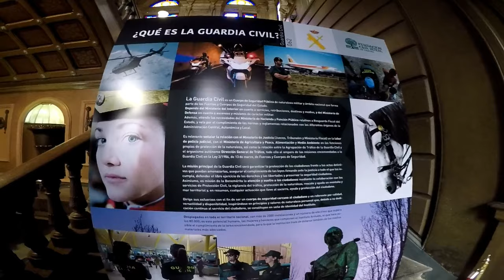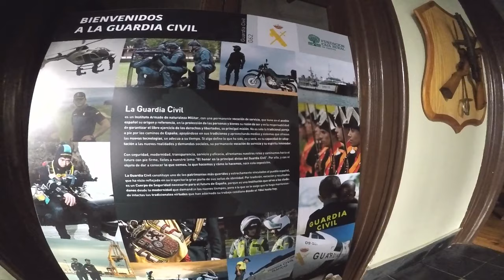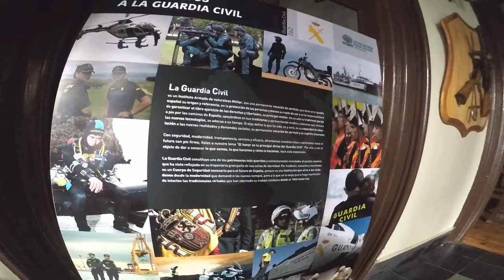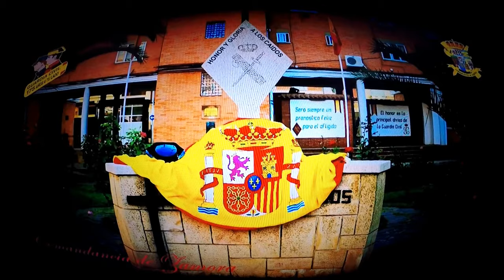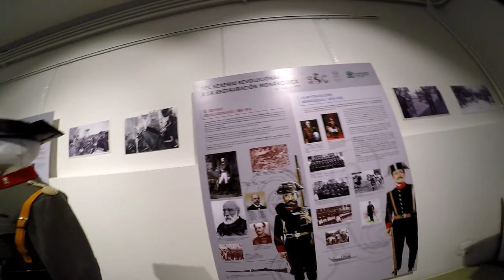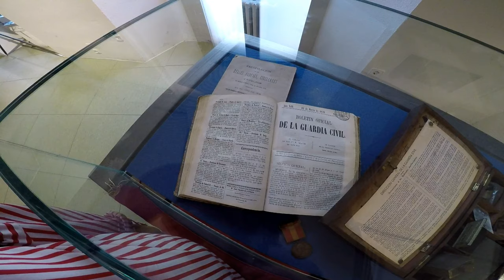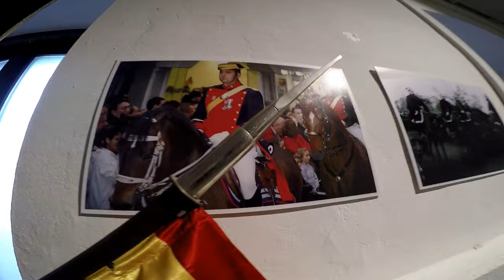Visitando La Exposición De La Guardia Civil En El 175 Centenario.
Visitando Una  Exposición En Zamora ( Castilla y León ), De La Guardia Civil En El 175 Centenario De Su Fundación.